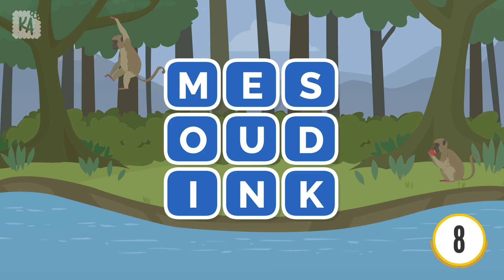Kuis Tebak Nama tokoh Alkitab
Kuis Tebak Nama Tokoh Alkitab ini adalah kuis seru yang bisa kamu jawab sambil mengisi waktu luangmu. Jawab kuis ini bareng teman-temanmu maka keseruannya akan berlipat ganda.

Kuis Tebak Nama Tokoh Alkitab ini dibuat untuk menjangkau semua kalangan, untuk mereka di kota besar maupun di daerah, gereja besar maupun gereja kecil.

Semua video Kuis Alkitab juga dibuat untuk segala usia, mulai dari anak-anak sampai dengan dewasa, untuk waktu pribadi maupun aktivitas bersama di gereja atau bersama keluarga di rumah.

Video Playlist Ayat Topikal dan Kuis Alkitab lainnya:
Ayat Topikal:

Kembangkan lebih lagi aktivitas belajar Alkitab di gereja atau rumahmu dengan games ular tangga Alkitab, flashcards tokoh Alkitab dan banyak tools lainnya di:
IG Kuisalkitabshop: